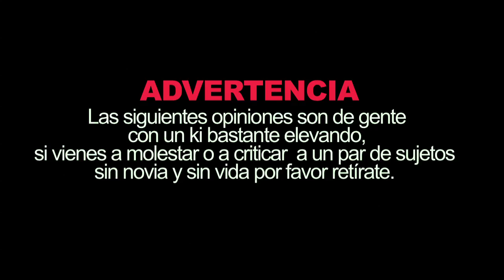Duelo de conocimientos DRAGON BALL || Gente Nerd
¿Te consideras fan de Dragon Ball?
Este video es justo para ti

Este debate fue grabado en los estudios "YA ESTAS MOVIE COMPANY"